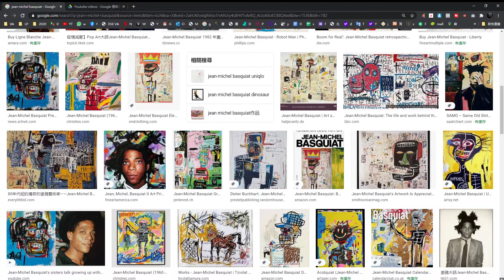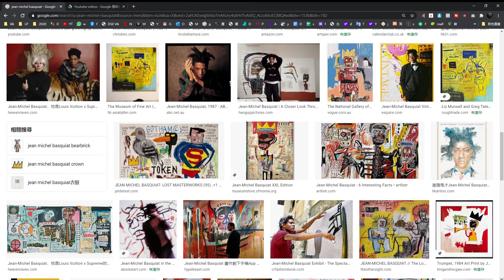兒童畫班 : 需要嗎 ? (3/3)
香港家長常說孩子要贏在起跑線上，小朋友細細個就要去送佢學呢樣學嗰樣？係小朋友三四歲就送佢上畫班學畫畫係咪好呢？今次試吓講啲唔同嘅嘢，用我藝術家Daddy嘅角度講出我嘅睇法，希望可以幫到家長

© Michael Andrew Law /Law Cheuk Yui . 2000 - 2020 羅卓睿畫班 之當代藝術 補習班